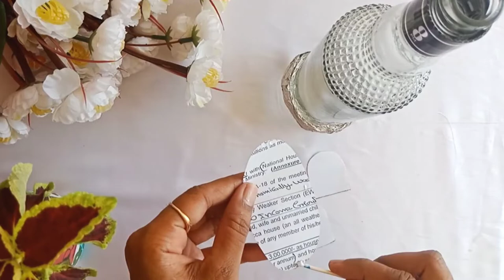DIY vintage bottle art || Bottle decoration